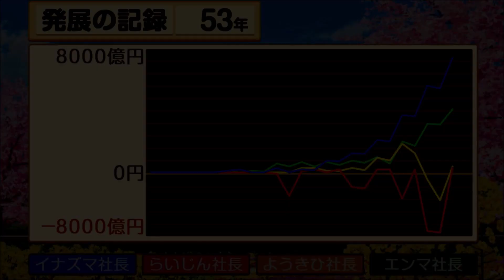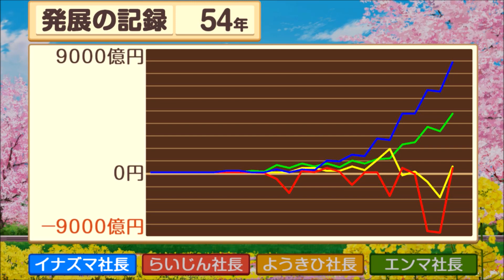『桃太郎電鉄 ～昭和 平成 令和も定番！』100年プレイ part.26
Nintendo Switchソフト
『桃太郎電鉄 ～昭和 平成 令和も定番！』
100年プレイ

桃太郎電鉄 ～昭和 平成 令和も定番！再生リスト